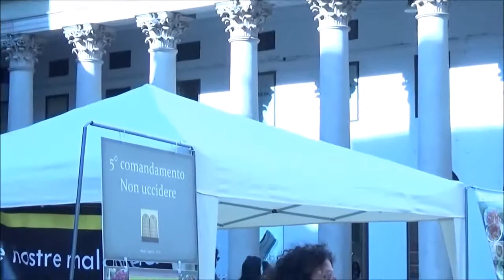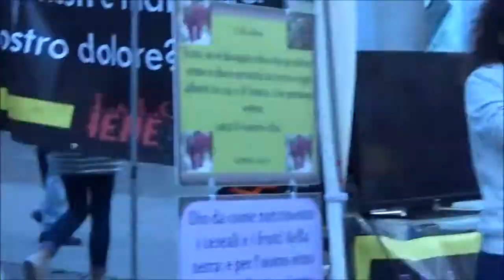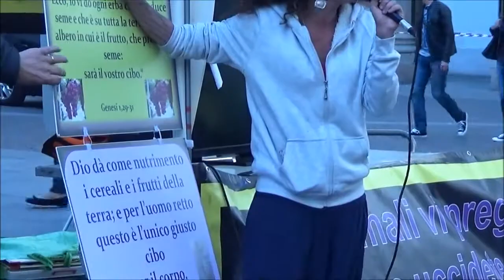"La sofferenza degli animali è collegata alla nostra sofferenza..."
Guardate negli occhi CHI mangiate
Videopresidio di La LORO Voce - Iene vegane a Milano del 30/04/2017